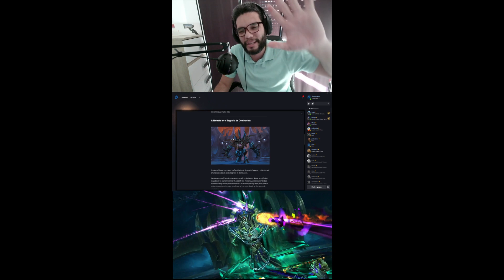fecha Parche 9.1 wow shadowlands anunciada Cadenas de dominación.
Mantente actualizado, participa de nuestra comunidad y aprende más de WoW

* Clases diarias de TSM Lunes a Viernes 7AM PDT

en este parche veremos nuevos farmeos de oro , gold farm, nuevos afijos de miticas plus,  bandas zona nueva , nueva temporada pvp.